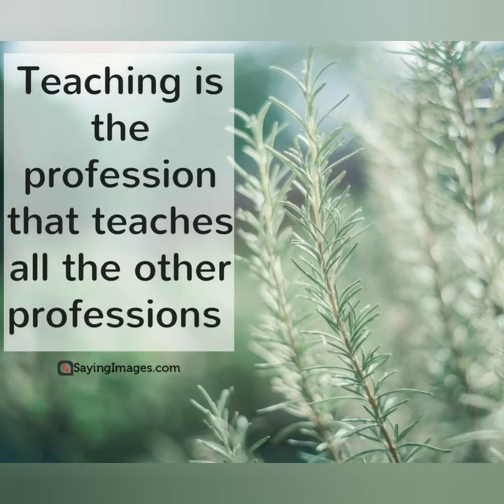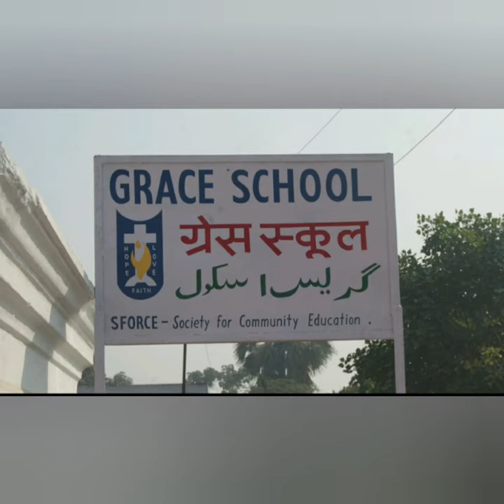Grace School Teachers Day Video 5th September 2020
Grace School endeavors to inspire, teach, learn and share since 1998.
This video has been made for the purpose of education and learning.

to read, watch, hear, learn and experience more.  All that we think, create and do is with love and geared towards the purpose of quality education, online and in-person.